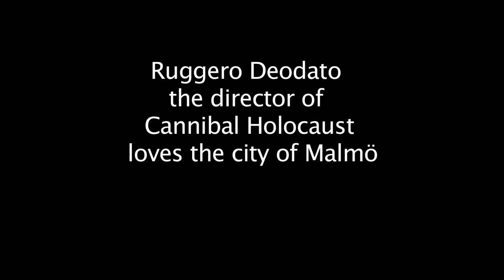Ruggero Deodato the director of Cannibal Holocaust loves the city of Malmö in Sweden.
Dinner in Cannes with director Ruggero Deodato